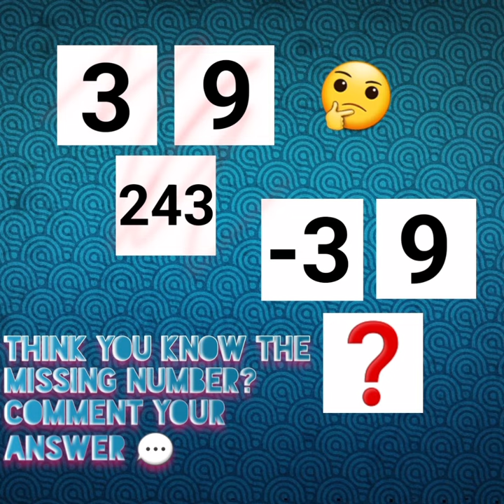IMPOSSIBLE math riddle 🧠🧮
Think you know the answer? 🔎
comment down yours and answer will be revealed later on 💬⬇️